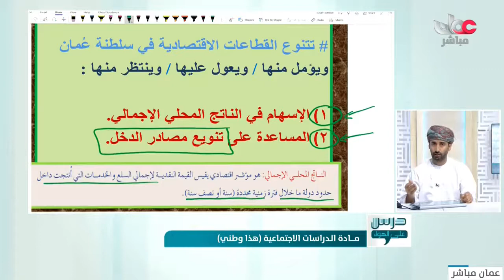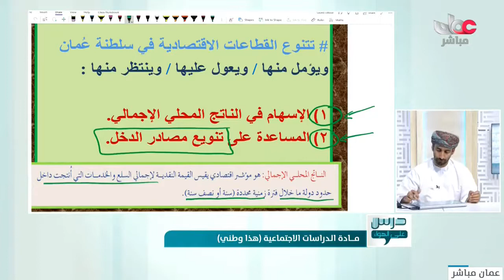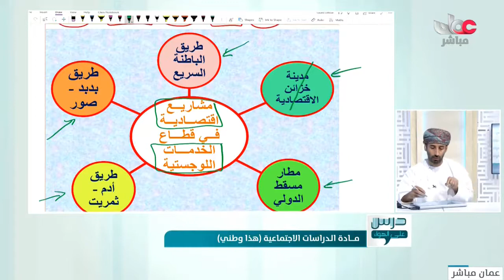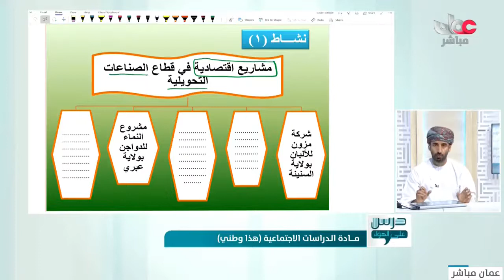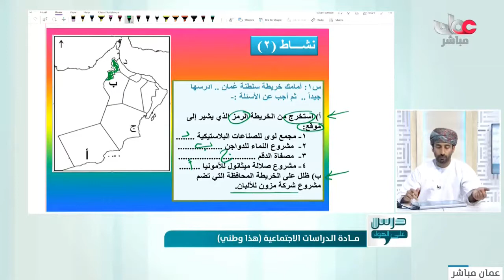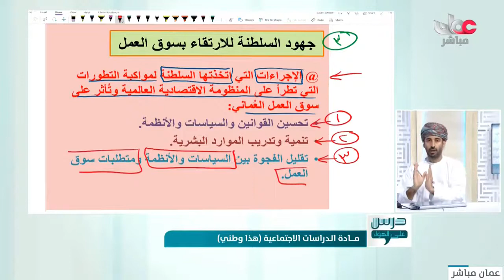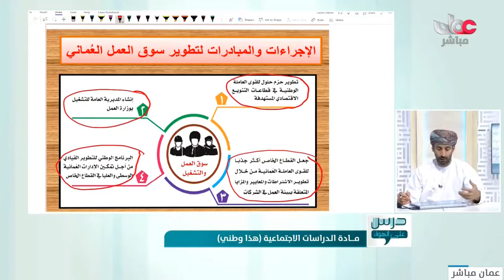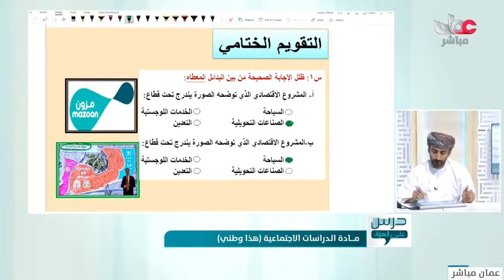هذا وطني | تنوع القطاعات الاقتصادية في سلطنة عمان الفصل الثاني للصف 12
هذا وطني للصف 12 الفصل الدراسيا لثاني
درس علىل الهواء
تنوع القطاعات الاقتصادية في سلطنة عمان